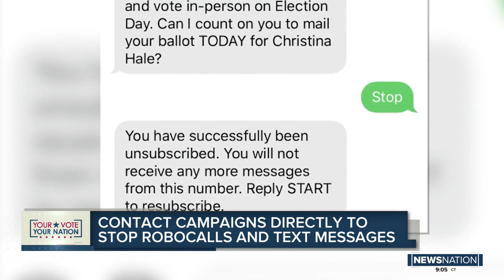Political robocalls and texts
NewsNation nightly newscast on WGN America